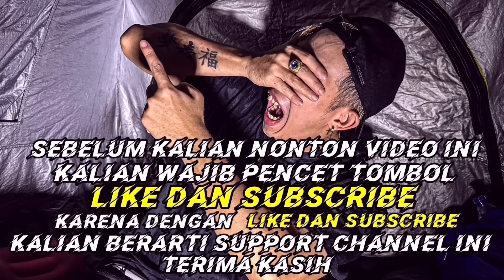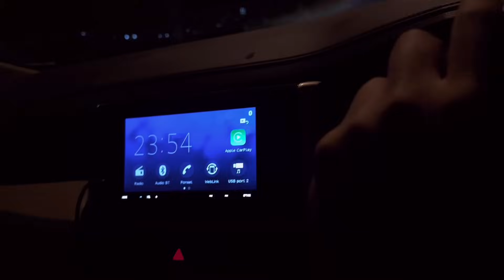TABRAK KUNTILANAK SAMPAI MENTAL !! DI HADANG KUNTILANAK PENASARAN DI TENGAH JEMBATAN ANGKER !!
Halo Sobat Horror kali ini saya dan manajer saya sekar akan mencoba mendatangi suatu tempat yang berada di area jawa barat tepatnya di dekat area ciamis , jembatan ini adalah saksi buta sejarah penjajahan jaman belanda, apakah yang akan terjadi disini? Penasaran? Simak video berikut
Terima kasih
Salam Horror